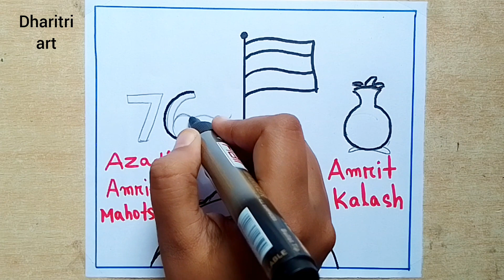Meri Mati Mera Desh Drawing || Meri Mati Mera Desh Abhiyan Poster || Independence Day Drawing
(Dharitri art)

15th August drawing
76th independence day drawing